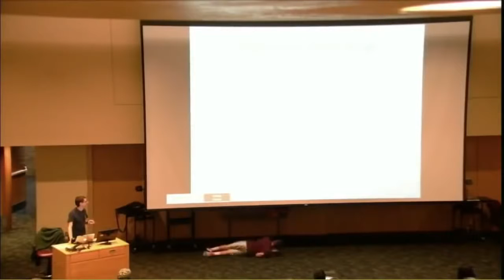Idiots Fails Compilation Crazy People